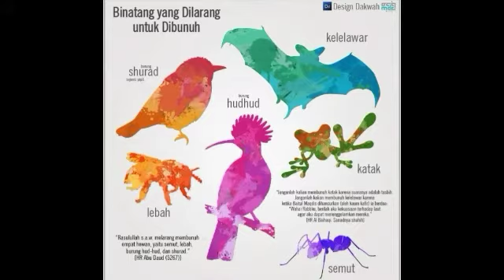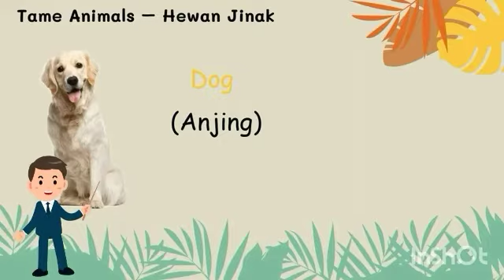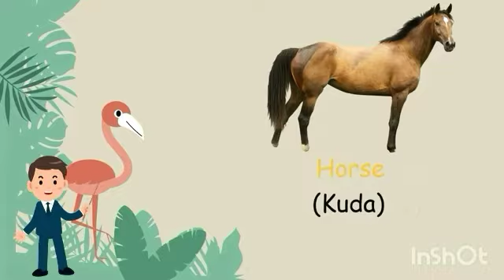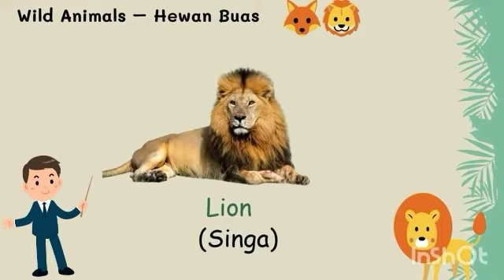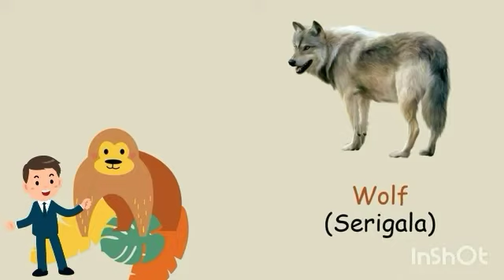English Course: Third Grade (Animals)